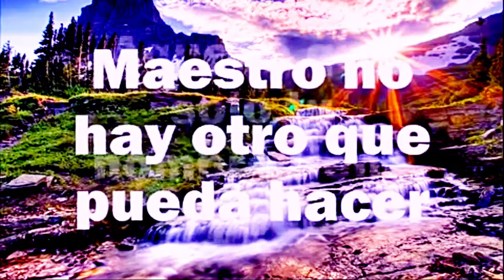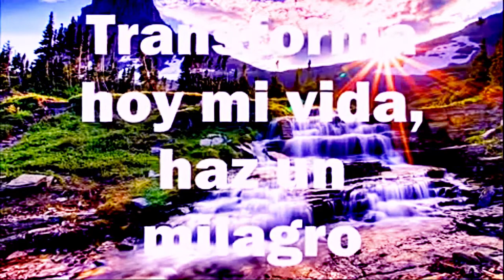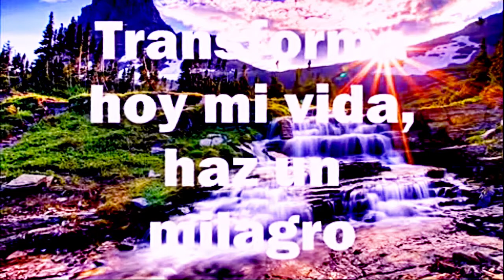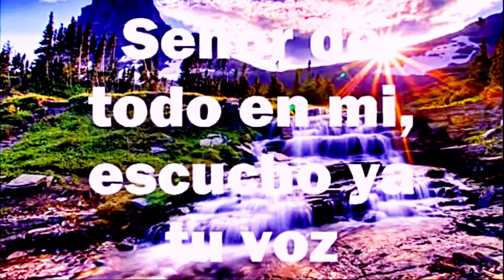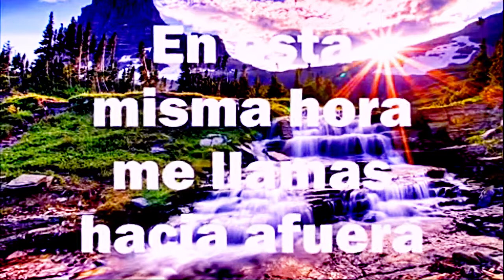🔵 RESUCÍTAME por Cecilia Márquez